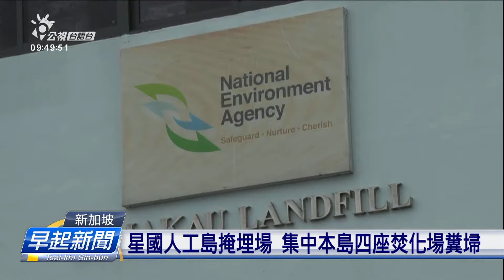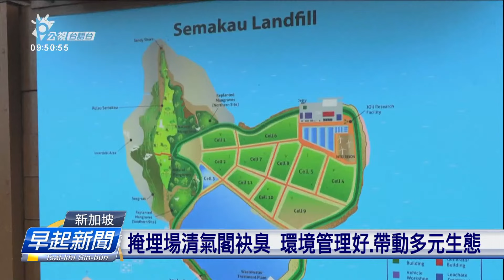新加坡人工島掩埋場 環境管理好、清氣閣袂臭 | 公視台語台 | 20230825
新加坡唯一的糞埽掩埋場，是一座人工島，遮的水質清氣，閣有紅樹林生態，一點仔都袂臭袂腌臢。毋過這座人工島掩埋場，恐驚閣過10年，就囤滿糞埽，接載袂牢。所以當地政府嘛當咧想辦法，解決問題，達成永續發展。

四節新聞 ：　逐工（每天）09:00 / 12:00 / 15:00（拜一至拜五） / 19:00